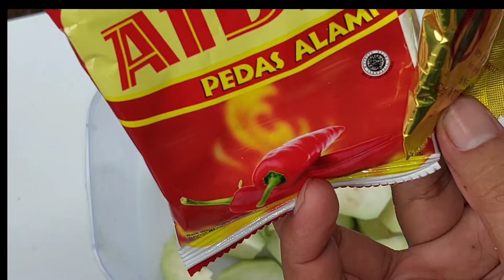CARA SEDERHANA MEMBUAT RUJAK JAMBU KRISTAL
Sobat gimana kabarnya?
Nah, di video kali ini saya akan memperlihatkan hasil pencangkokan pada jambu kristal. Alhmdulilah sobat pencangkokan yang saya lakukan berhasil dan sekarang jambu kristal hasil cangkok sudah beranjak tumbuh besar dan sudah belajar berbuah. Kerja keras dan tekad kuat berbuah manis sobat.

Dan saya akan langsung petik jambu kristal, ini panen pertama saya ya sobat. Nanti saya akan langsung buat rujak ya jambu kristalnya. Saya akan perlihatkan cara sederhana membuat rujak jambu kristal yang sedang viral ini.
Banyak sekali di pinggir jalan penjual jambu kristal dan ini bisa menjadi ide bisnis buat sobat semua. Untuk lebih jelasnya simak videonya agar sobat mengetahui lebih rinci cara membuat bumbunya..